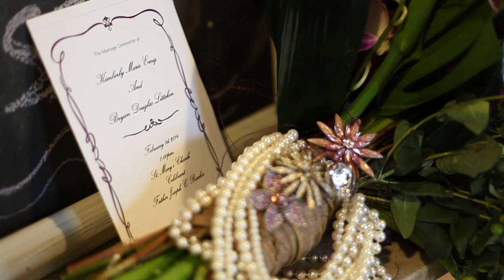Mr. & Mrs. Litteken {Wedding Highlight}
This wedding has been a long time coming and when Bryan popped the question, Kim couldn't think of anyone else she would rather spend the rest of her life with. Kim, gorgeous and hilarious, balances her blue eyed, jokester husband, Bryan. The two of them are always a riot to be around and as you will see in their video, they just couldn't be happier to start this new chapter in their lives! ENJOY!!!